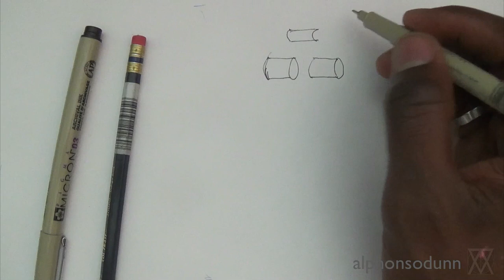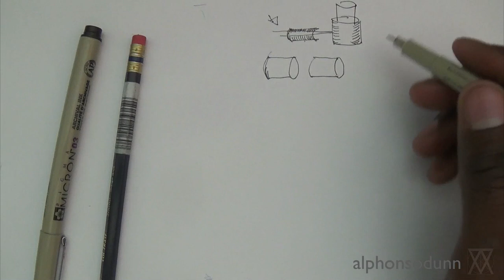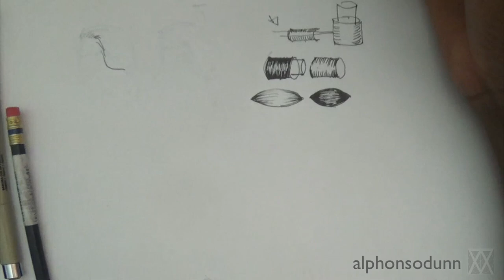Pen and Ink Drawing Tutorials | How to draw light and dark hair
This tutorial provides pen and ink drawing tips and techniques on how to draw light and dark hair or blonde and brunette hair. The fundamental difference lies in conveying local value difference.